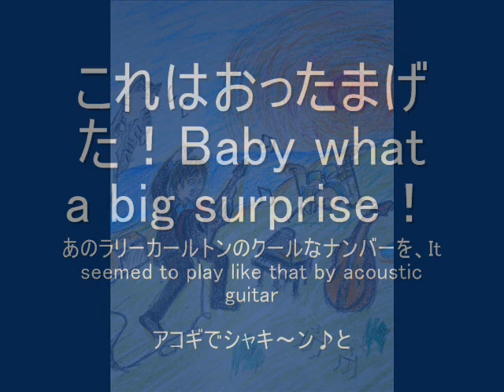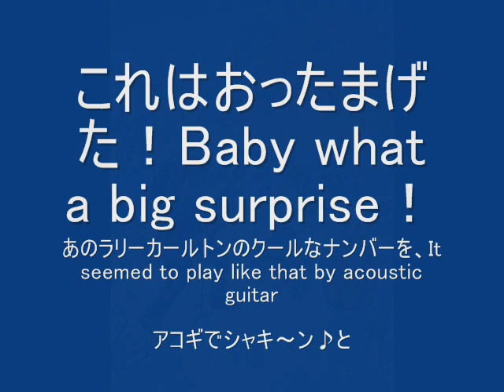STRIKES TWICE by アキラguitar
my  best  favorite  tune  of  larry-carlton